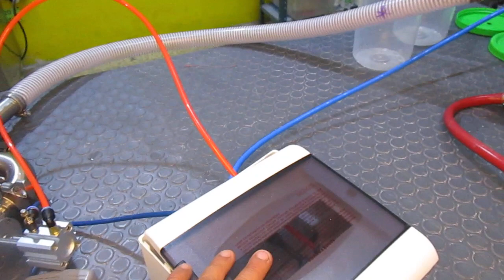Dosificadora de vinagre para encurtidos.